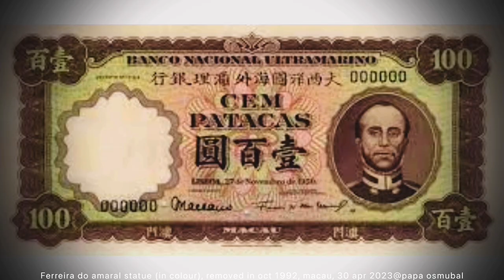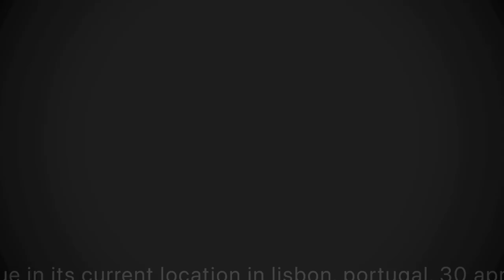ferreira do amaral statue (in colour), removed in oct 1992, macau, 30 apr 2023@papa osmubal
ferreira do amaral statue (in colour), with photos from its current location in lisbon, portugal, removed in oct 1992, macau, 30 apr 2023@papa osmubal

info:
Praça de Ferreira do Amaral in Macao Peninsula was built on reclaimed land in the 1930s. A commemorative bronze statue in commemoration of the Macao governor Ferreira do Amaral on horseback was put up at the plaza in 1940, hence also called the “Bronze Horse Plaza” in the Chinese community. It underwent reconstructions in 1992 and 2005, turning it into a roundabout with multiple levels and underground car park. It links up the central, southern, northern parts of Macao and the outlying islands. The leisure area has a number of benches and is embellished by Portuguese cobblestone pavement and pools. It is surrounded by trees on all sides and opens to eight passageways leading to the underground levels, with all entry and exit points installed with pointed glass canopies. The two-storey commercial centre in the middle of the plaza also features the glass canopy design.

info:
Controversial Macao statue pulled down
By HARALD BRUNING

MACAO -- A 4-ton bronze statue of a controversial 19th Century Portuguese governor of Macao which figured in a political row between Beijing and Lisbon was pulled down without ceremony Wednesday.

The statue of Gov. Joao Maria Ferreira do Amaral, who ruled the Portuguese enclave with an iron hand from 1845 to 1849, was removed from its pedestal near the waterfront seven years before Macao reverts to Chinese sovereignty.

The political row over the 52-year-old statue, which showed Amaral mounted on horseback swinging a sword, began in 1989 when Lu Ping, the chairman of China's Hong Kong and Macao Affairs Office, demanded its removal because of its 'colonial symbolism.'

Portugal has ruled Macao, the oldest Western settlement in Asia, since 1557. Located at the estuary of the Pearl River, about 60 miles west of Hong Kong, Macao returns to Chinese rule in 1999 -- two years after the nearby British colony is handed back to Beijing.

Macao Gov. Vasco Rocha Veiira last month agreed the statue on a traffic island along the main waterfront road was an 'unnecessary evocation of a moment of conflict' between China and Portugual and agreed with his predecessor's decision to have it removed.

The 4-ton statue provoked a wide range of views in the 6.5-square- mile territory, where many Portuguese viewed Amaral as a hero who fought for Macao's autonomy from China and pushed through free-port status despite China's strong objections.

For many local Chinese, who make up the vast majority of Macao's population, Amaral was seen as a tyrant who disregarded their traditions and leveled their cemeteries to build roads.

Amaral was beheaded in 1849 by two Chinese peasants near the Barrier Gate that divides Macao and China. Chinese authorities had put a bounty on Amaral's head after the expulsion of Chinese customs officials from Macao.

'After over 30 years in Macao, it hurts to see our statue to come down in only five minutes, without any ceremony,' said a Portuguese- born retired civil servant who asked not to be identified. 'It's a shame.'

But Betty Leung, 38, a Macao-born accountant of Chinese ancestry, disagreed.

'I think it was right to pull down the statue now,' she said. 'It is better than the Chinese kicking it away after 1999. It is better for both Portugal and China.'

No government officials were present for the removal of the statue, which will be stored in Macao before being shipped back to Portugal, possibly for display in a park near Lisbon.